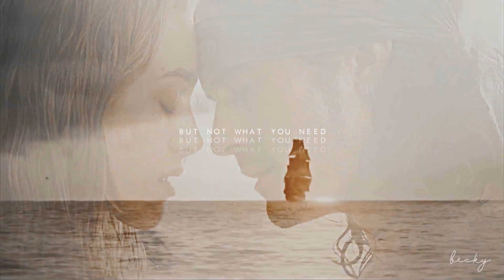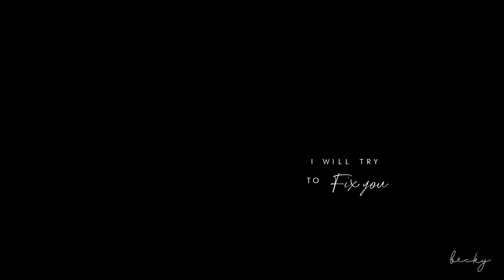i will try to fix you (ISFJ characters)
this is a multicharacters with ISFJ personality also called protectors
it was inspired by @hayleyedits
she made a video with INFP characters and so i thought it would be fun to make a video with my personality type too

Characters:
Jorah Mormont
Jon Snow
Neville Longbottom
Will Turner
Meg March
Triss Merigold
Katniss Everdeen
Obi Wan Kenobi
Catelyn Stark
Narcissa Malfoy
Molly Weasley
Sam Gamgee

coloring by tracy edits